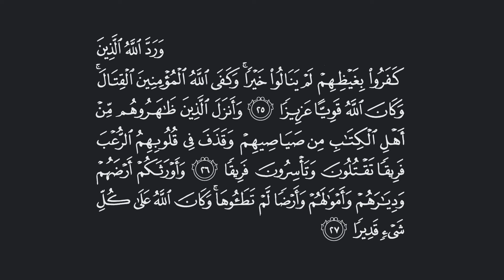تفسير: سورة [الأحزاب : 25-27]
قال الله تعالى: {وَرَدَّ اللَّهُ الَّذِينَ كَفَرُوا بِغَيْظِهِمْ لَمْ يَنَالُوا خَيْرًا  وَكَفَى اللَّهُ الْمُؤْمِنِينَ الْقِتَالَ  وَكَانَ اللَّهُ قَوِيًّا عَزِيزًا (25) وَأَنزَلَ الَّذِينَ ظَاهَرُوهُم مِّنْ أَهْلِ الْكِتَابِ مِن صَيَاصِيهِمْ وَقَذَفَ فِي قُلُوبِهِمُ الرُّعْبَ فَرِيقًا تَقْتُلُونَ وَتَأْسِرُونَ فَرِيقًا (26) وَأَوْرَثَكُمْ أَرْضَهُمْ وَدِيَارَهُمْ وَأَمْوَالَهُمْ وَأَرْضًا لَّمْ تَطَئُوهَا  وَكَانَ اللَّهُ عَلَىٰ كُلِّ شَيْءٍ قَدِيرًا (27)} [الأحزاب : 25-27]

التفسير الميسر: ( 25 ) وردَّ الله أحزاب الكفر عن "المدينة" خائبين خاسرين مغتاظين، لم ينالوا خيرًا في الدنيا ولا في الآخرة، وكفى الله المؤمنين القتال بما أيدهم به من الأسباب. وكان الله قويًا لا يُغالَب ولا يُقْهَر، عزيزًا في ملكه وسلطانه.

( 26 ) وأنزل الله يهود بني قريظة من حصونهم؛ لإعانتهم الأحزاب في قتال المسلمين، وألقى في قلوبهم الخوف فهُزموا، تقتلون منهم فريقًا، وتأسرون فريقًا آخر.

( 27 ) وملَّككم الله -أيها المؤمنون- أرضهم ومساكنهم وأموالهم المنقولة كالحليِّ والسلاح والمواشي، وغير المنقولة كالمزارع والبيوت والحصون المنيعة، وأورثكم أرضًا لم تتمكنوا مِن وطئها من قبل؛ لمنعتها وعزتها عند أهلها. وكان الله على كل شيء قديرًا، لا يعجزه شيء.